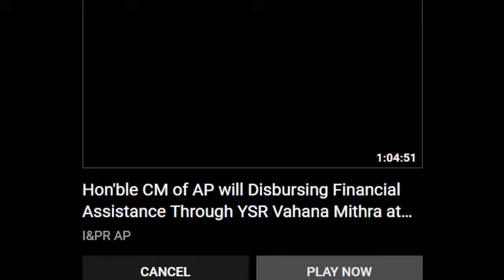ఏపీలో టెన్త్‌, ఇంటర్‌ పరీక్షలు రద్దు||AP SSC, Intermediate exams 2021 cancelled